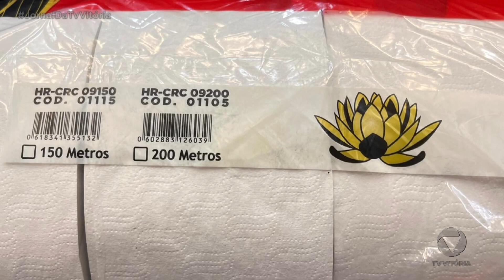Operação que investiga fraude no peso e no tamanho de papel higiênico e papel toalha apreende materi